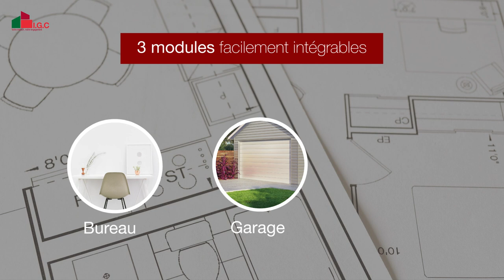Maison Agathe évolution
AGATHE évolution, c’est une maison belle, confortable et agréable à vivre.
Avec une architecture contemporaine elle a été pensée pour des occupants en quête d’esthétisme.
Elle offre une grande luminosité naturelle grâce à un exceptionnel mur de verre en façade.
AGATHE propose 131 m² de surface habitable et conjugue à la fois praticité et beauté architecturale notamment grâce à son plafond cathédrale.
AGATHE est un modèle de maison évolutif qui permet de vous projeter dans le futur, en vous accompagnant et en s’adaptant à votre mode de vie, où pour se conformer aux événements et grands changements de votre vie.
Un module bureau, un module garage et un module studio peuvent être ajoutés au fil du temps, selon vos besoins.
Ces trois modules harmonieusement dessinés sont facilement intégrables.
AGATHE s’impose comme l’alternative idéale aux problèmes de mutation, changements de style et de rythme de vie… Parce qu’il est plus facile de faire évoluer sa maison que de déménager.

Vous trouverez sur notre chaîne IGC Constructeur de maisons individuelles des vidéos de nos réalisations, des témoignages de nos collaborateurs et de nos clients ainsi que des informations sur nos produits et événements à venir.
N'hésitez pas à laisser un commenter et liker la vidéo.

Pour plus d’information contactez-nous sur notre site internet.